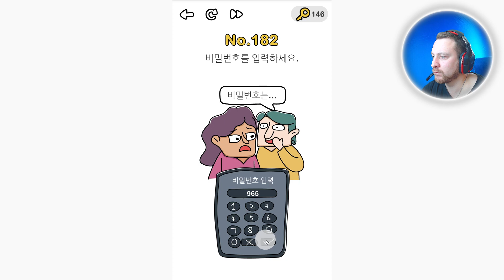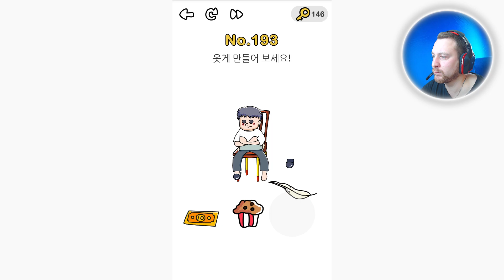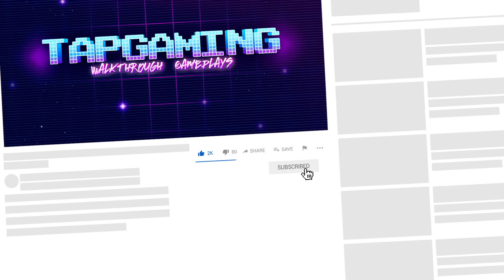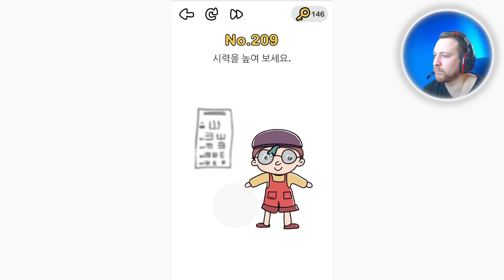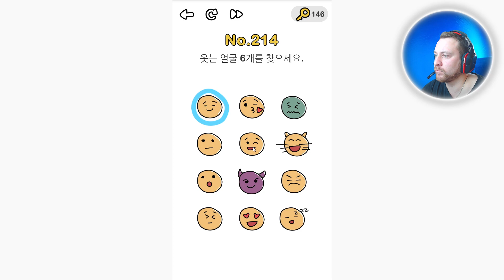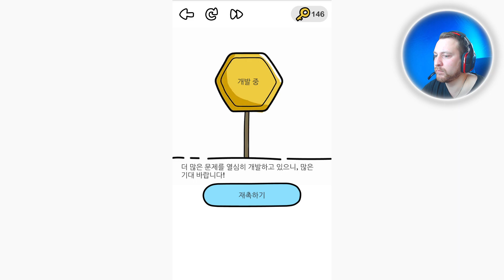브레인 아웃 182 - 221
Brain Out 통과 할 수 있습니까?

Brain Out – 넌센스 마스터, 두뇌 트레이닝

고민할수록 답을 찾을 수 없는 넌센스 퀴즈, 걷잡을 수 없는 수수께끼
상상하기 어려운 기막힌 정답들이 숨겨져 있답니다
IQ 도전과 역발상의 완벽한 결합! IQ, EQ, SQ... 모든 것을 동원해 보세요
문제를 풀고 싶나요? 상식을 깨트리세요! 그 어떤 불가능도 존재하지 않습니다
각종 기괴한 스테이지에서 생각지도 못한 즐거움을 찾아보세요!

게임특징
예측을 불허하는 게임 시스템
간단하면서도 기발한 문제들
즐거운 음악과 간결한 게임 화면
전혀 생각지도 못한 정답들

끝없이 펼쳐지는 게임 스테이지
가장 엉뚱한 방법을 떠올려 문제를 해결해 보세요 그동안 경험하지 못한 새로운 게임이 펼쳐집니다!

역사상 가장 엉뚱하면서도 기발한 넌센스 게임에 도전하세요!
어서 친구들과 함께 머리를 쥐어짜고 웃음을 터트려 보세요!
마음껏 즐겨 주세요